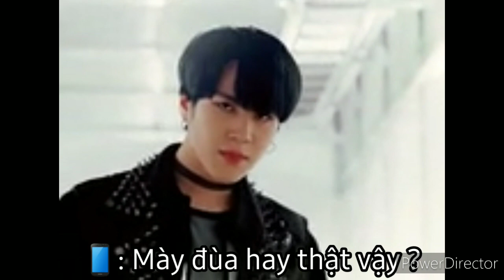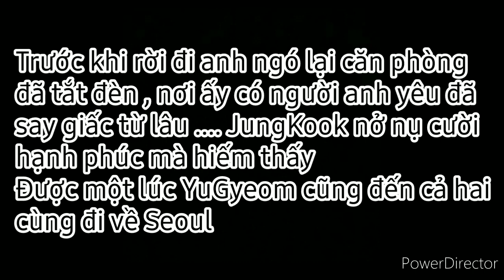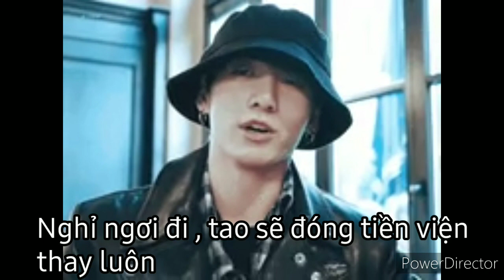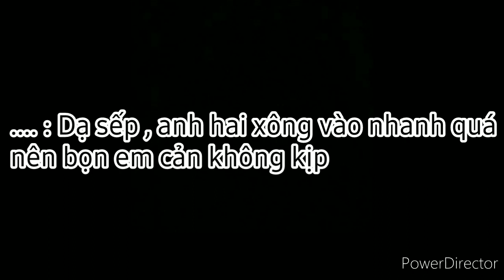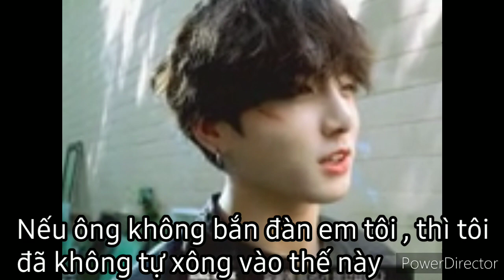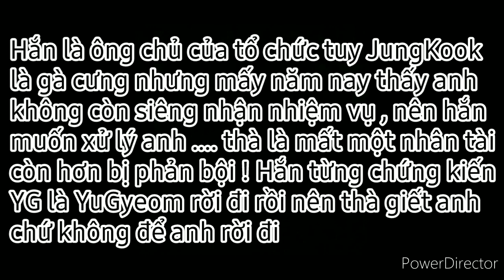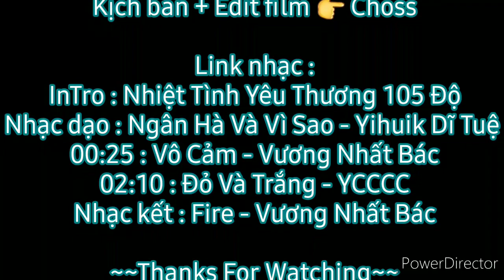[Short Film KookMin]🤫Ep 6 - Bí Mật Cất Giấu💧